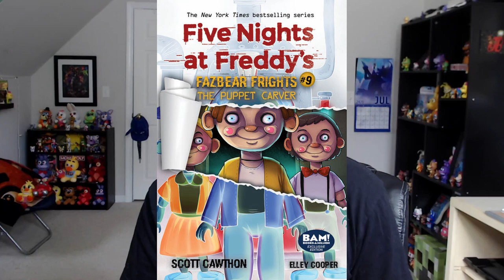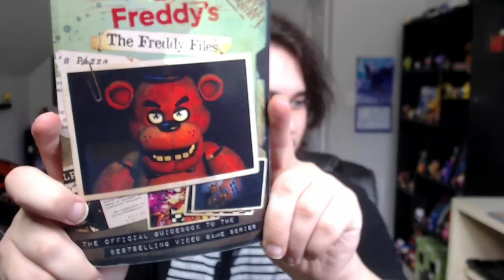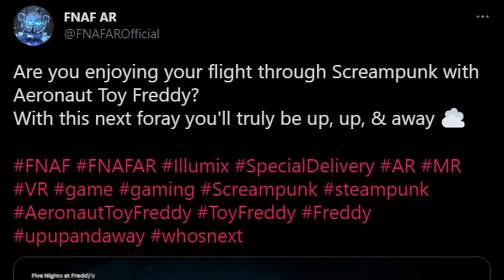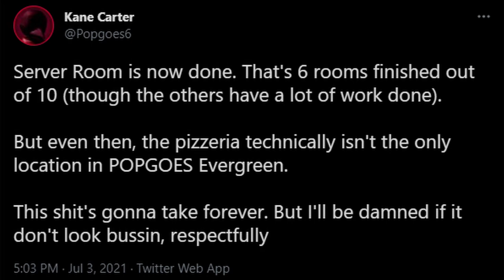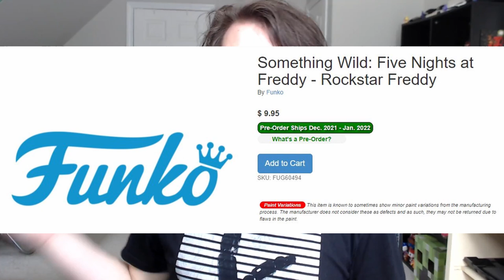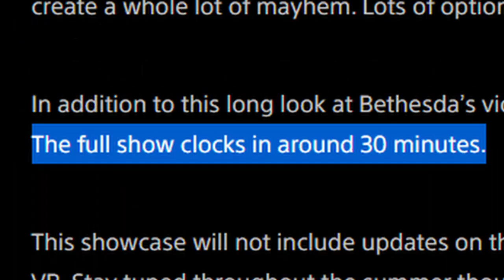SECURITY BREACH STATE OF PLAY, FREDDY FILES ULTIMATE GUIDE, NEW FUNKO MERCH, & MORE! - FNaF News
Five Nights at Freddy's (FNAF) News!! FNAF Security Breach Trailer PlayStation State of Play, The Freddy Files Ultimate Guide, FNAF AR JetPack Balloon Boy Screampunk Event Skin, POPGOES Evergreen Fazbear Fanverse Initiative, Funko FNAF Something Wild Rockstar Freddy, Funko FNAF Pocket Pop Advent Calendar!!

Timestamps:
yo, sub: 0:00
Puppet Carver Release: 0:34
Freddy Files Ultimate Edition: 1:03
FNAF AR New BB Skin: 3:06
POPGOES Evergreen Rooms: 4:17
New FNAF Funko Merch: 5:07
Security Breach State of Play: 6:48